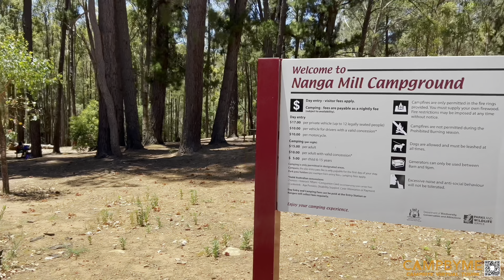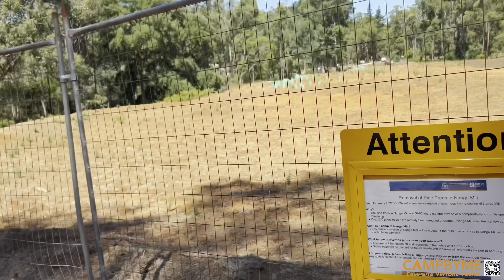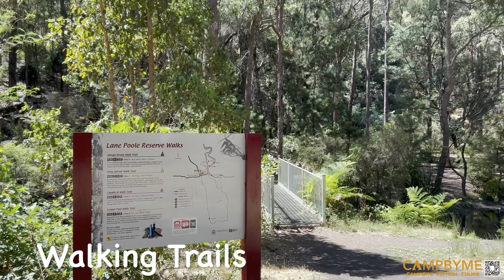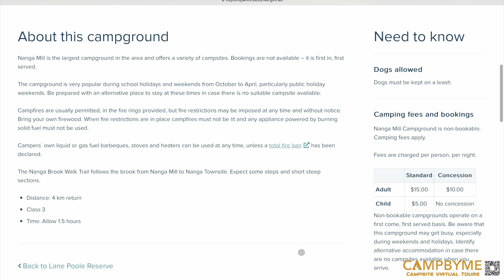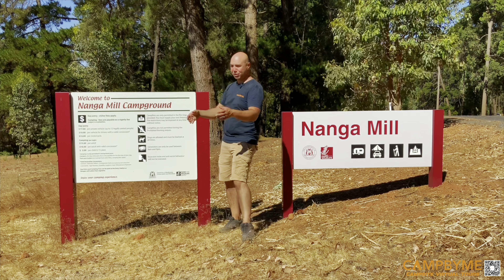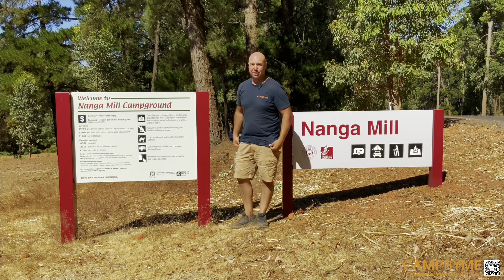Nanga Mill Campground - Western Australia - CampByMe - Episode 56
Nanga Mill campground is a perfect spot to set up camp and explore the beauty of Lane Poole Reserve, enjoy all those refreshing swimming holes and experience all that nature has to offer.

Watch our latest episode for a virtual tour of the campsite!